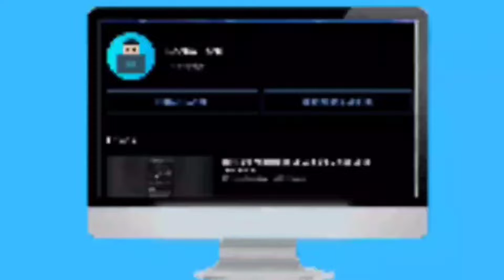MONTAGEM KIT NOVO PC GAMER (CLIENTE)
NESTE VIDEO IREI DEMOSTRAR O NOVO KIT QUE O CLIENTE COMPROU DEVIDO AO ANTERIOR ESTA COM DEFEITO, OBRIGADO A TODOS DESCULPE OS SONS EXTERNOS. TMJ PESSOAL